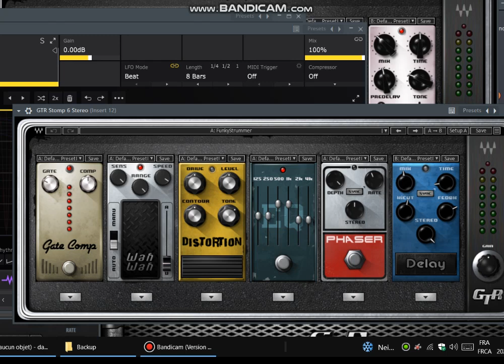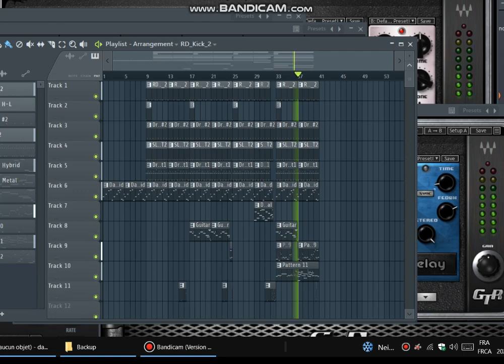Let it rock INSTRUMENTAL / Rock Type Beat (Snippet)